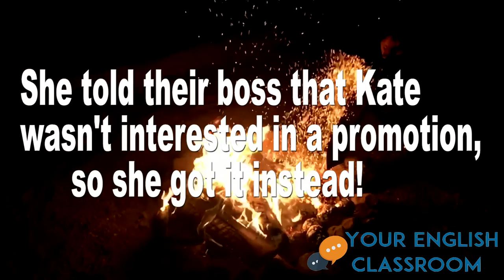English Vocabulary - Idioms - Backstabber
In this easy English lesson you will learn new vocabulary describing treachery. You will know exactly when and how to use this idiom with examples and you will see where English native speakers use them.